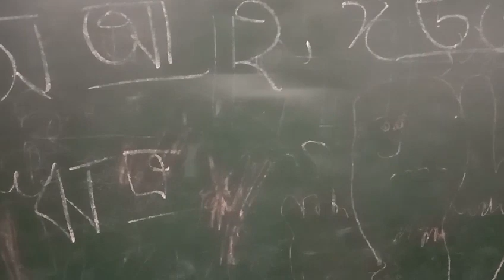rising sun public school kadamtala e Class